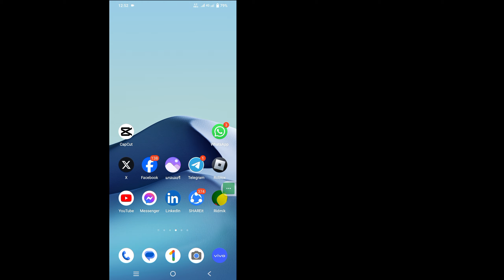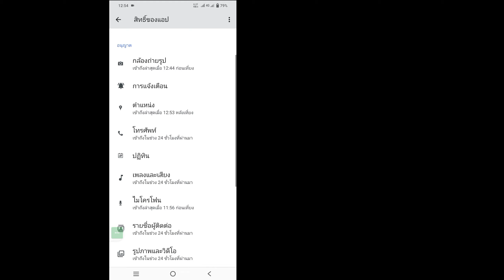Messenger ไอคอนที่ส่งไม่แสดง || Messenger จัดส่งตัวเลือกไม่แสดง (2024)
ในวิดีโอนี้ ฉันจะแสดงให้คุณเห็น [ไอคอนที่ส่งของ Messenger ไม่แสดง วิธีลบไอคอนที่ส่งของ Messenger] ดังนั้นให้ดูวิดีโอนี้อย่างระมัดระวังและอย่าข้ามวิดีโอนี้ หากคุณข้ามวิดีโอนี้ คุณจะไม่เข้าใจมากนัก ดังนั้นหากมีปัญหาใดๆ คุณสามารถถามฉันและแสดงความคิดเห็นด้านล่างได้ ฉันจะพยายามแก้ปัญหาของคุณ หากคุณชอบวิดีโอนี้ โปรดกด  ชอบและติดตามช่องของฉันขอบคุณ

 ไอคอนส่ง Messenger ไม่แสดง วิธีลบไอคอนส่ง Messenger  โปรดปฏิบัติตามคำแนะนำบนหน้าจอทุกขั้นตอนของฉัน

 🖤 ​​อย่าลืมกด "LIKE" ด้วยนะ

 แก้ไข Messenger ที่ส่ง Optin หายไป
 ไอคอนที่ส่ง Messenger ไม่แสดง
 ไอคอนส่ง Messenger ไม่แสดง iPhone
 ไอคอนส่ง Messenger ไม่แสดงปี 2024
 Messenger ส่งตัวเลือกไม่แสดง
 ข้อความ Messenger ถูกส่งไปแล้วแต่ไม่เห็น
 ข้อความ Messenger ถูกส่งแล้วแต่ไม่ได้ส่ง
 เมสเซนเจอร์ sms ไม่ได้รับ
 ไม่ได้ส่งข้อความ Messenger
 Messenger สิ้นสุดการเข้ารหัส
 ส่งข้อความแล้วแต่ไม่ได้ส่ง